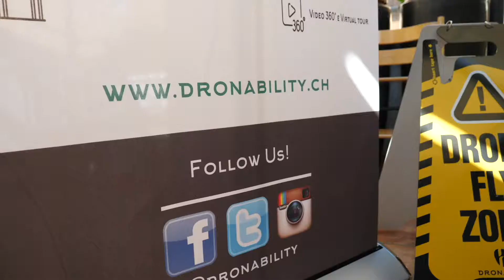Evento Manor Lugano "Vola in sicurezza"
Evento organizzato da Manor Lugano